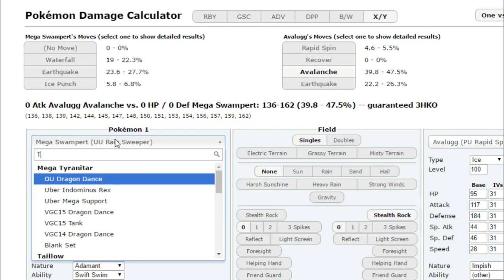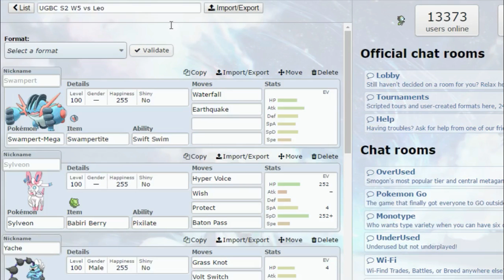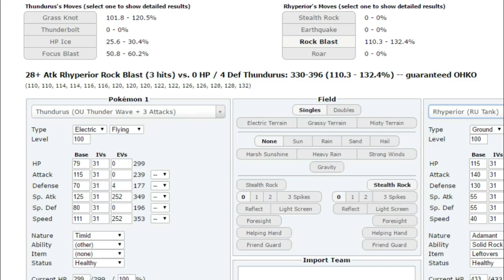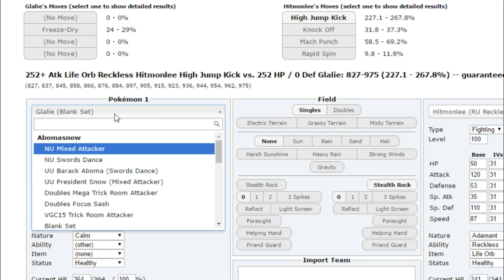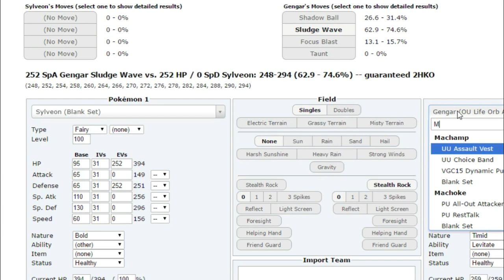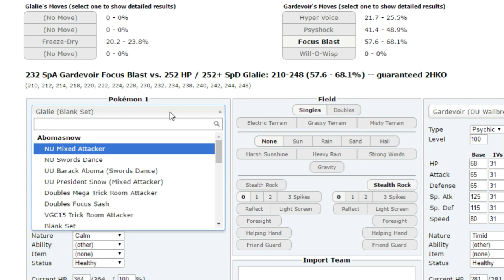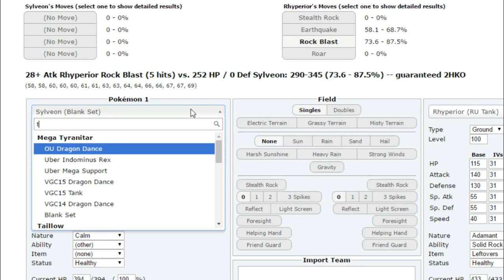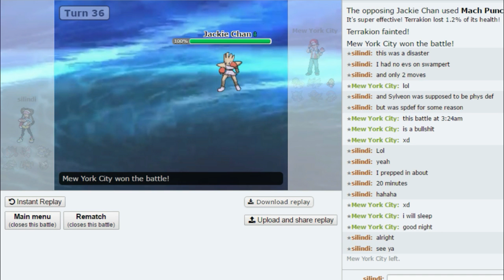UGBC S2 W5 vs Leo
Week 5 of the UGBC against Leo.

Songs used in this video:
Trees To Stone - Fremont
Distrion & Electro-Light - Rubik (NCS)
Robin Strand - Immense (NCS)
Rown - Mission (NCS)